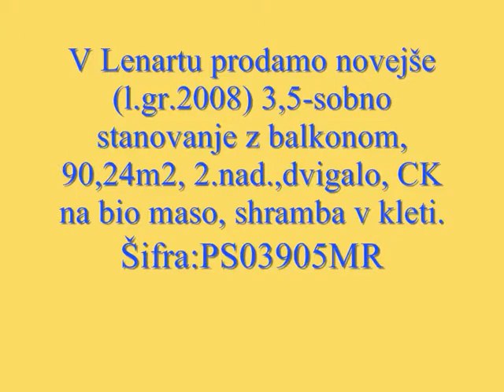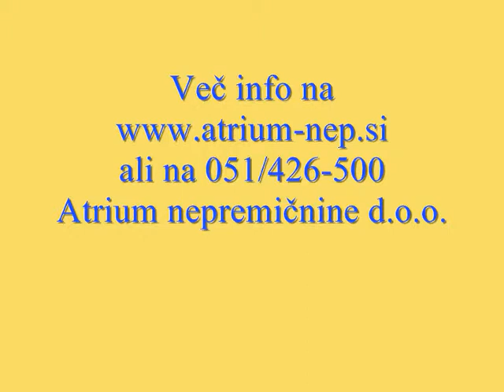V Lenartu prodamo novejše 3,5-sobno stanovanje z balkonom, PS03905MR, Atrium nepremičnine Maribor